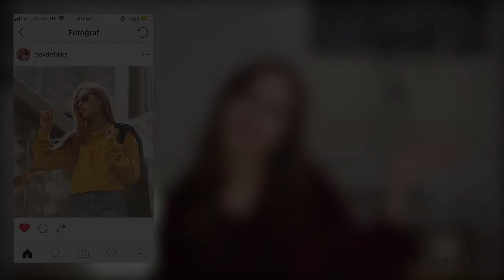Netflix Dizi Önerileri | Russian Doll Dizi İncelemesi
Netflix dizi önerileri, Russian Doll dizi incelemesi! Başrolünde Natasha Lyonne 'nin yer aldığı Russian Doll son zamanlarda Netflix 'te yer alan popüler diziler arasında yer alıyor, ben de Russian Doll dizisini izleyip fikirlerimi sizlerle paylaşmak istedim. Netflix 'te dizi önerilerini ihtiyacınız varsa veya Russian Doll dizisi ile ilgili fikirlerimi merak ediyorsanız videoyu sonuna kadar izlemeyi unutmayın.

Bana ulaşın!

Merhaba, tüm dizi ve film önerisi videolarıma buradan ulaşabilirsiniz.

Yönetmen & Kurgu: Çağdaş Eren Kollez